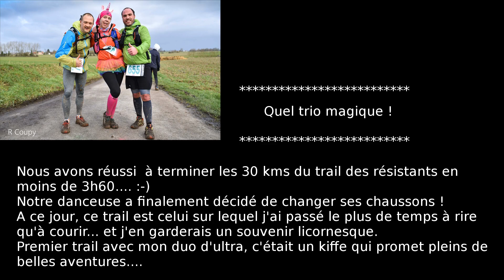Trail des résistants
Le trail des résistants version 30 kms de boue,
Un trio complètement atypique,
Une joie licornesque
et nous voila parti pour moins de 4h de partage

Et très bientôt, vous pourrez me retrouver sur d’autres arcs en ciel magiques

Pour suivre la LiCoRnE